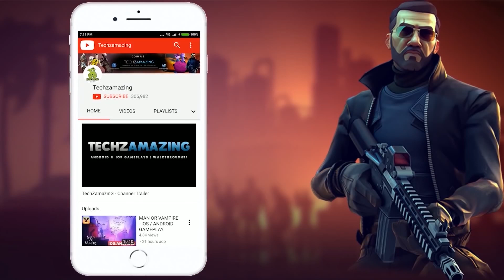Future Warfare Mercenaries Gameplay Walkthrough (Android, iOS) - Part 1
Future Warfare Mercenaries is now soft launched on Android and coming soon on iOS. You can download from  Google Playstore and iOS Apple Appstore.

Game Mode: Online
Size     : 1 GB
Device   : S23 ULTRA

▬▬▬ Download Links ▬▬▬
iOS ►►

▬▬▬ Description ▬▬▬
Future Warfare: Mercenaries – A free 4X wargame combining real-time and turn-based tactical gameplay.

The tactical multiplayer online role-playing simulation strategy wargame has creatively inserted turn-based tactical gameplay into battles, making it possible to fulfill the needs of war and battle strategy mania, board game (chess) fans and 4X gamers. As the commander, you could command your squad and use military strategies to fight other clans. Also, you could fight in person to maximize your tactical wisdom in chessboard battle playing, marshaling soldiers to win every battle. Simple rules, easy to start yet capable of mobilizing your brain’s full tactical potential.

1. Know how strong your enemies are and pick suitable heroes.
Your reputation and prestige will attract more heroes to serve you.
2. Pick your specialist for each fight!
Soldiers with different specialties are ready to fight. A perfect classes match-up plus a suitable formation make 1+1=2.
3. Mind every step on the chessboard!
Wise choices could even turn the tides in your favor in an adverse battle.